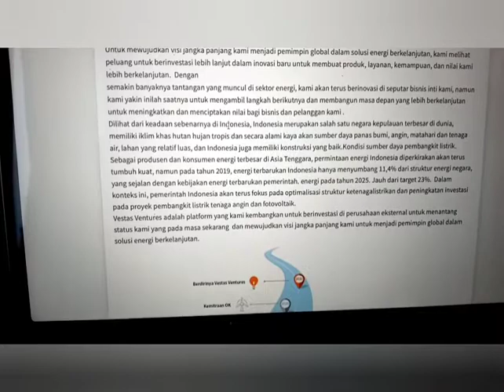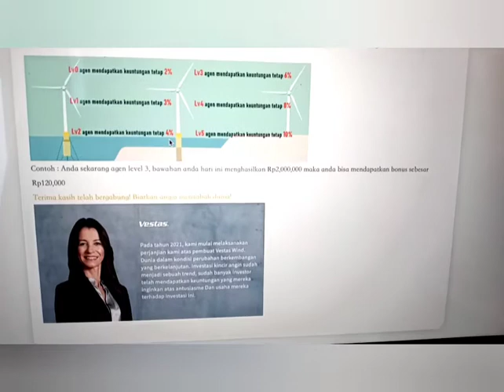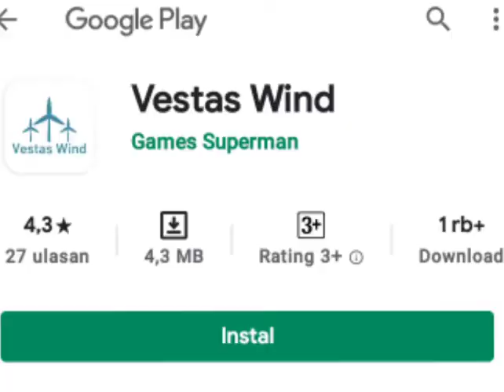BARU REGISTRASI,Langsung dapet Saldo Gratisss...,Bisa Di Cairkan Profit Rp: 584.000 Cash Dari 40.000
Yuk...BURUAN DAFTAR DI WEBSITE INI...TERBARU DI 2021. !

□  ■ Youtube Chanel Baby Bule ⬇️ :
Babyllionaire